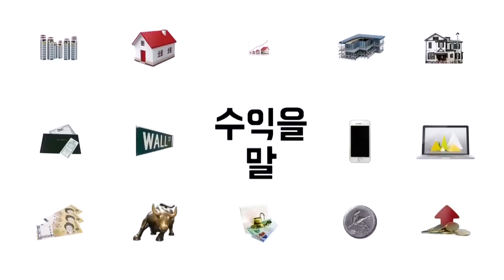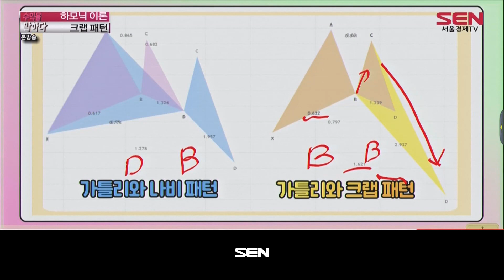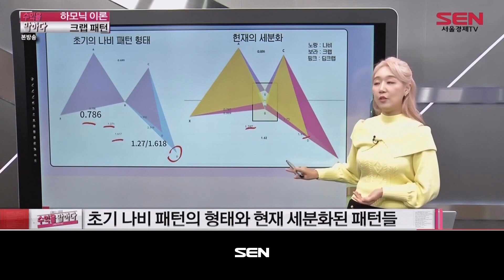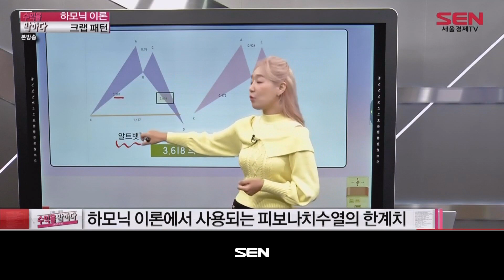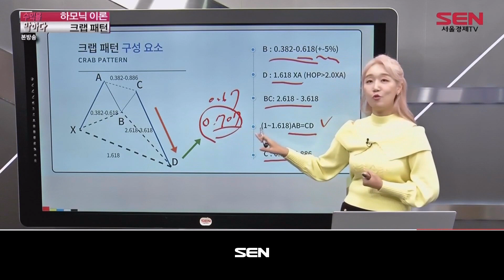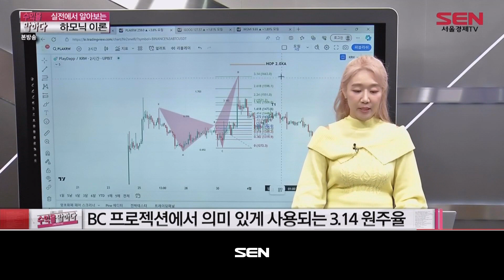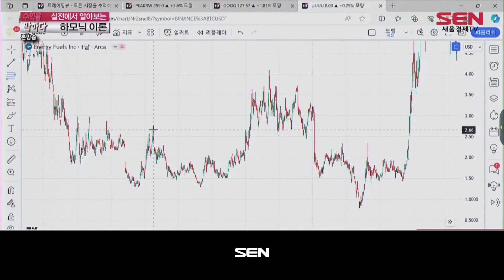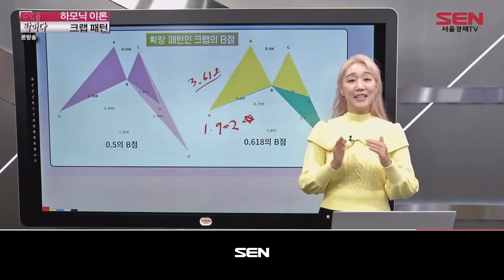수익을 말하다_282회_20231119